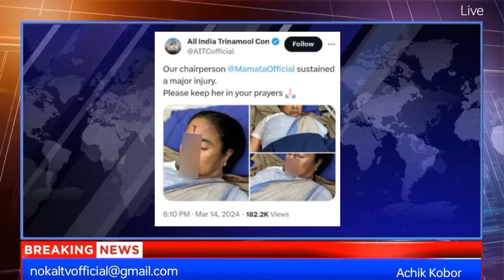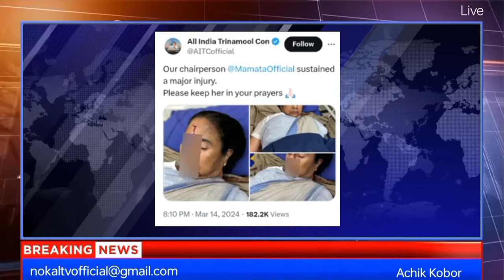Mechik Saksako Sikdrae Tilekna Amako Nikdika | A.songko Dilgipa Saksa Mandeko Denkilote Kata 😲 Aiooo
Kamaibo👇

I get new Iphone in 3 day
Play this game and you can also

Welcome  T-G-R-K OFFICIAL

1.Kobor,Rangko Poraiatengipa Mr, Thangrak M Sangma
2.Salantion na.simangna Kobor, Rangko onatgen

                                         Free Music